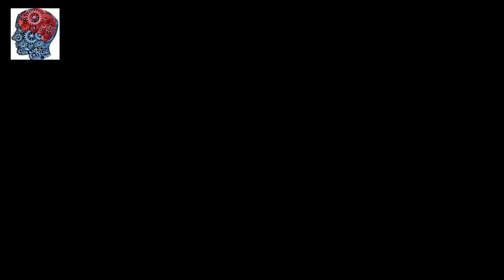আমি যে যে খাদ্য গ্রহণ করে বীর্য উৎপাদন করি । কোনদিন যৌন উত্তেজক ওষুধ খেতে হবে না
আমি যে যে খাদ্য গ্রহণ করে বীর্য উৎপাদন করি । পাঁচটি খাবার জীবন বদলে দিতে পারে কোনদিন যৌন উত্তেজক ওষুধ খেতে হবে না

সেক্সুয়াল শক্তি কি খাদ্য খেলে বাড়ে ? এবং কি করলে সেক্সুয়াল শক্তি কমে যায়
উল্টাপাল্টা ভিডিও দেখে আপনারা যে কোন খাদ্য গ্রহণ করবেন না তাতে আপনাদের ক্ষতি থেকে লাভ হবে না যে কোন খাদ্য গ্রহণ করার আগে আপনাদের পেটের হজম শক্তি তাকে ঠিক থাকতে হবে অতিরিক্ত পুষ্টিকর খাদ্য খেলে আপনার হজম হবে না যেহেতু পেটের হজম শক্তি দুর্বল হজমশক্তি যাবে ঠিক আছে তাদের যৌন ক্ষমতার ভালো থাকবে এদিকে খেয়াল রেখে খাদ্য-খাদক যদি আর আমাদের কাছে আপনাদের সুবিধা অসুবিধা অবশ্যই লিখে জানাবেন কি সমস্যা আপনাদের আছে বয়স সহকারি লিখবেন অবশ্যই এবং কি কি খাদ্য গ্রহণ করে থাকেন তাদের জন্য হজমের গন্ডগোল আছে কিনা ইত্যাদি বিস্তারিত বিষয় নিয়ে আমাদের কাছে প্রশ্ন করবেন আমরা জবাব দেবো
তাই সেক্স পাওয়ার বা যৌন শ‌ক্তি শুধুমাত্র প্রাকৃ‌তিকভা‌বেই পাওয়া সম্ভব। আজকাল অনলাই‌নে, প‌থে-ঘা‌টে, হাট-বাজা‌রে সেক্স বাড়া‌নোর যে গল্প বা ঔষধ পাওয়া যায় সেইগুলির বৈজ্ঞানিক ভিত্তি দেখে তবেই কেনা  উচিত। ভেজালময় জীবনে সর্বপ্রকার বেজাল ঔষধপত্র বাদ দিয়ে,জীবনের ঝুুকি ও ক্ষতি ছাড়া, যা খেলে স্থায়ীভাবে বাড়বে যৌন কামনা, এবং মিলবে testosterone এর সমস্যার সমাধান।